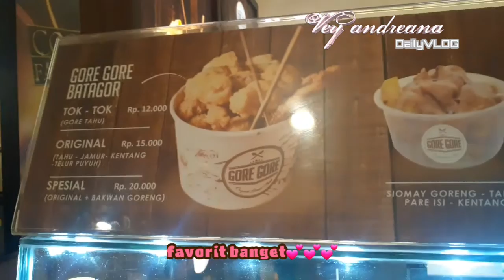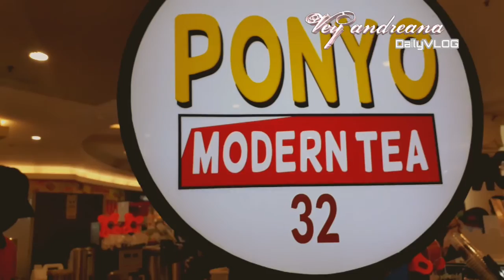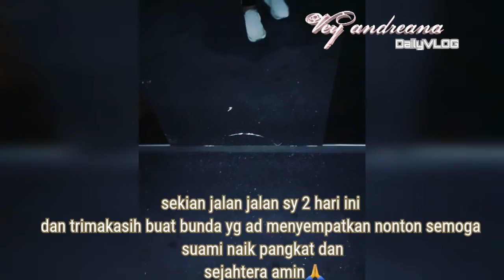DailyVLOG KE MALL 2 HARI BERTURUT TURUT